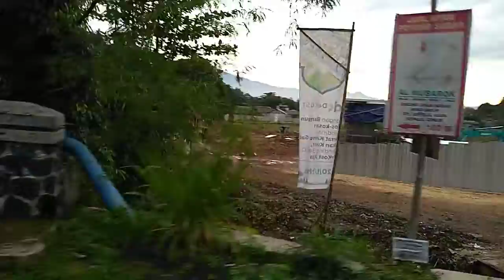Jalan depan DeKOST